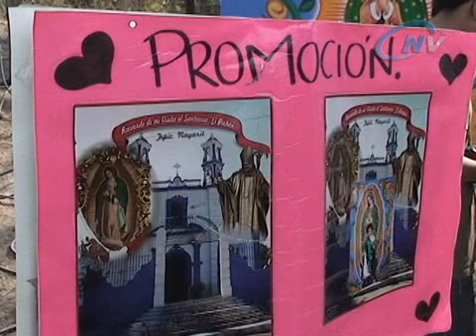MILES DE PEREGRINOS ACUDIERON A VENERAR A LA VIRGEN DE GUADALUPE .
MILES DE PEREGRINOS PROCEDENTES DE DIFERENTES LOCALIDADES DEL ESTADO DE NAYARIT E INCLUSO DE OTRAS PARTES DE LA REPÚBLICA ACUDIERON A VENERAR A LA VIRGEN DE GUADALUPE EN LA BARRANCA DEL  PICHÓN.